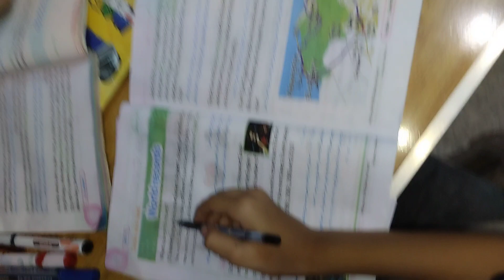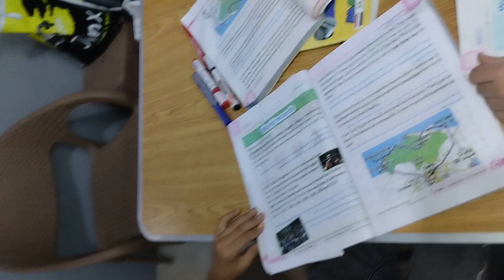تحسين مهارات القراءه والإستماع سنه 3 listening and reading skills with grade three..connect plus ..